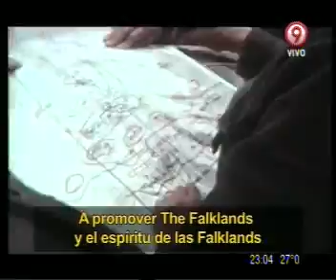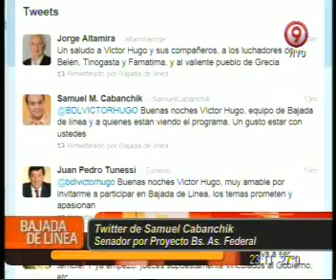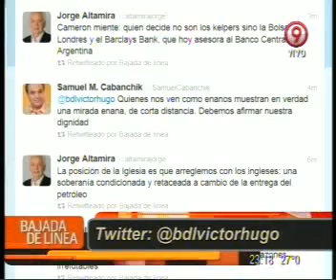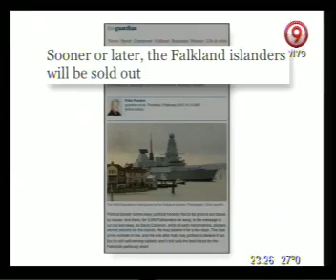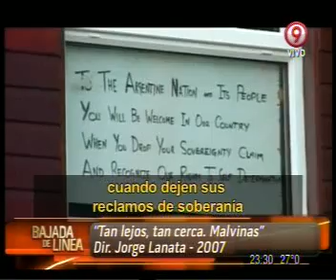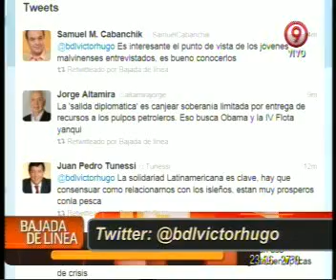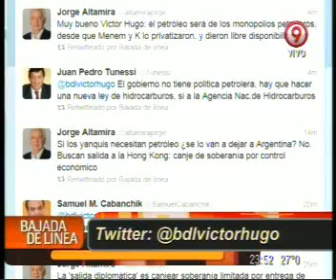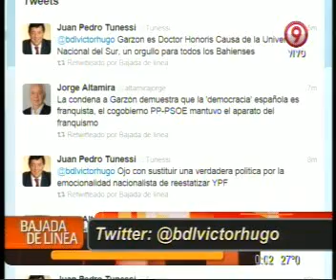Bajada de Línea nº 77: Malvinas y Soberanía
Leopoldo Galtieri anuncia que Argentina recupera las Islas Malvinas. El discurso de Cristina Fernández de Kirchner. "Spirit of the Fakland", New Model. "Malvinas y soberanía": 30 años de Malvinas y el diferendo con el Gobierno argentino con el de Inglaterra visto desde la mirada de los ingleses.Editorial sobre la tapa de Clarín que asegura que la Iglesia pide que no use el conflicto con fines políticos. El comediante inglés Ricky Gervais, autor y director de The Office, y una mirada irónica del conflicto.
  "La postura británica a 30 años de la guerra": La estrategia inglesa: el discurso del parlamentarista conservador Andrew Rosindell, y del Primer Ministro Británico David Cameron.
Militarización del Atlántico Sur: testimonio de Jorge Taiana, canciller argentino entre 2005 y 2010.

"Malvinas y soberanía": Gran Bretaña envió un destructor a Malvinas y el testimonio de un Almirante que asegura que tienen que defender las Islas.
Informe que reconstruye los vaivenes del conflicto.
La estrategia argentina es la paciencia. La soberanía de Malvinas: el apoyo regional a Argentina: testimonios de Hugo Chávez, José "Pepe" Mujica, Lula Da Silva, Rafael Correa y Fidel Castro.

 Estrategia inglesa: Militares británicos aseguran que están indefensos frente a Argentina. La tergiversación de la opinión pública. Editorial en el periódico del diario The Guardian. En medio de la escalada por Malvinas, la prensa inglesa critica a Cameron.
La visión de los habitantes de Malvinas: testimonio de habitantes de Malvinas en "60 minutos", documental realizado en 1982; y en "Tan lejos, tan cerca. Malvinas", documental realizado en 2007 con la dirección de Jorge Lanata. "La vida en Malvinas hoy", documental realizado en 2011 y dirigido por Karen Kelly.

 Malvinas y el petróleo: Lucha argentina por la soberanía.

"Petroleo y soberanía": historia del petróleo en Argentina, documental emitido por canal Encuentro.

  Petróleo, ¿Privado, estatal o mixto?: "Memoria del saqueo", documental realizado en 2003 con la dirección de Pino Solanas. Privatización de YPF: 24/09/1992. Los testimonios de los entonces funcionarios Roberto Dromi, Eduardo Menem y José Luis Manzano.

  El economista Felix Herrero y la soberanía energética

"El Juez Garzón Condenado", informe sobre el juicio realizado esta semana en el que se condena al magistrado español.